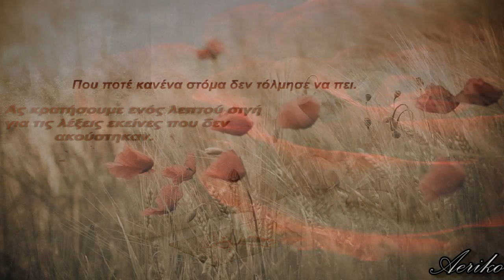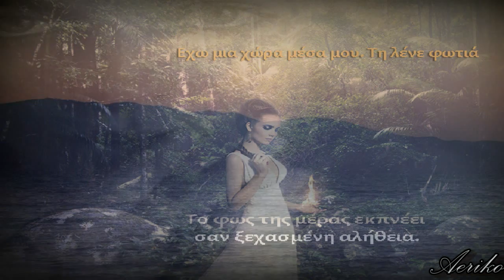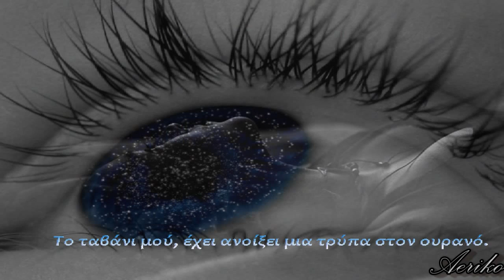Mαρία Χρονιάρη ~ Αποσπασματικά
Τη στιγμή που οι ζωές πολλαπλασιάζονται, άγριοι κύκνοι βγαίνουν και μπλέκονται στα σύννεφα. Το άσπρο και το μαύρο διαιρούν την ηδονή μου. Εκεί στη γωνία που στάζει το δάκρυ σου. Εκεί θέλω να ζω. Να είμαι.

Ο σταλακτίτης των ματιών σου.

Μαρία Χρονιάρη,  "Εκεί που αλλάζω ζωές", εκδ. Απόπειρα